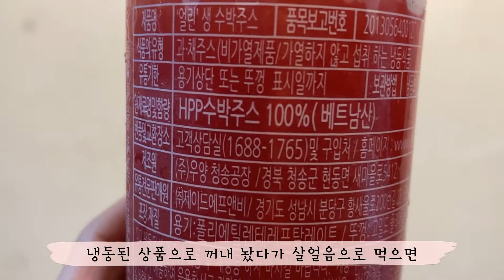코스트코 장바구니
안녕하세요~~^^
4월12일 코스트코 양재점 장바구니 입니다!